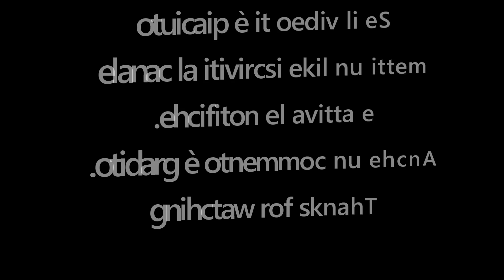BDC Matera lacrime e sangue 19 10 19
Matera  B. Picciano  Grottole  Grassano  Garaguso  Ferrandina  Matera